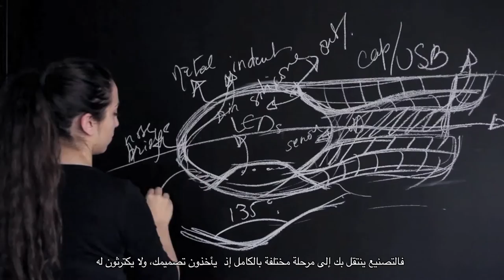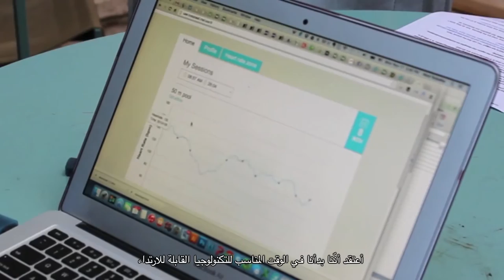Hind Hobeika discusses manufacturing challenges [Arabic subtitles]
Wamda's cofounder and CEO, Habib Haddad interviewed in the video above, Hind Hobeika, founder of Instabeat, from a driverless car in Masdar City, Abu Dhabi.

Instabeat is a heads up display for swimmers to track their workouts and their progress over time. Hobeika discussed challenges related to team building, manufacturing and funding.